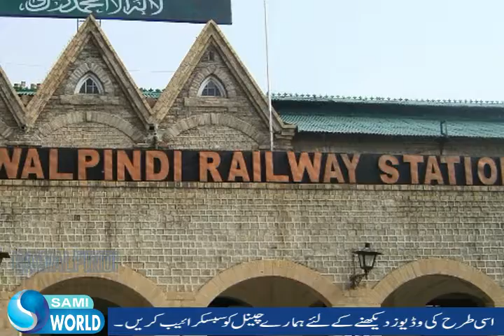Top 10 Biggest populous cities Pakistan | Top Ten list cities of Pakistan in most populations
Top 10 Biggest populous cities Pakistan | Top Ten list cities of Pakistan in populations -